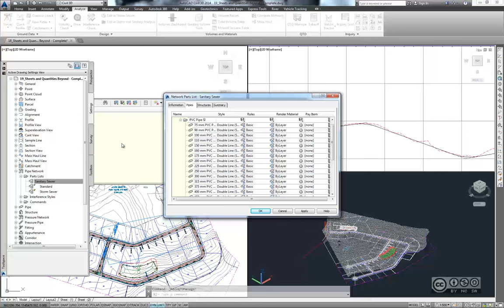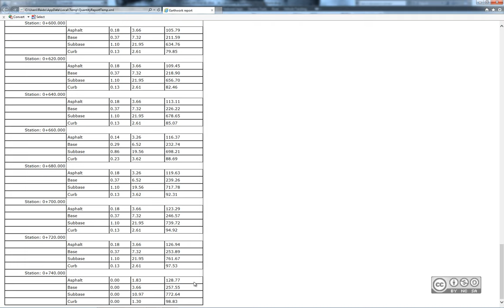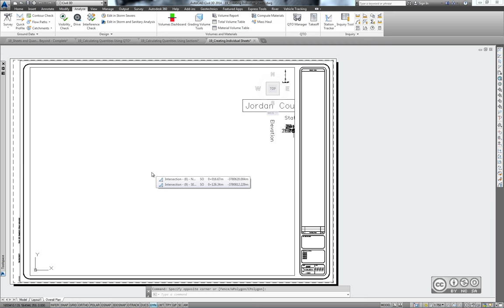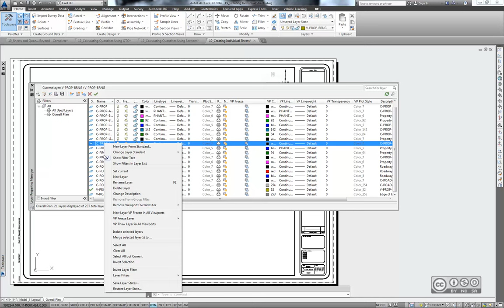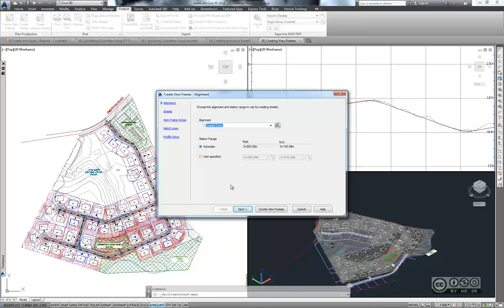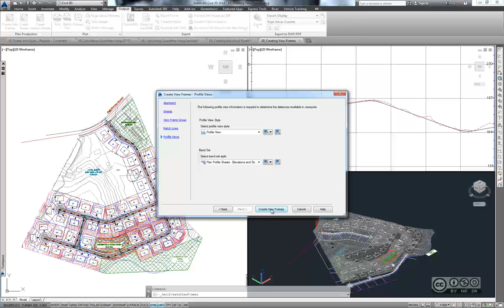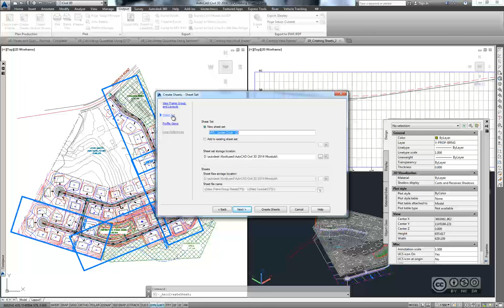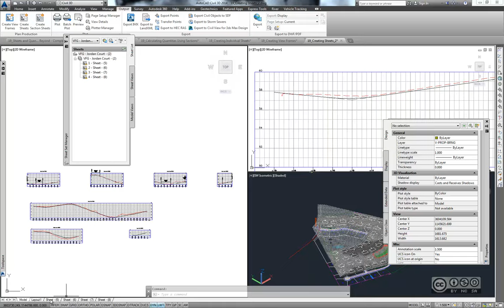AutoCAD Civil 3D - Disainist ehitamiseni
Mahtude arvutamine (calculating quantities). QTO Manager töövahend. Mahtude arvutamine lõike mahtude baasil (sectional volumes). Üksikute paberlehtede loomine (creating individual sheets). Mitme paberlehe loomine. Plan production töövahend. Vaate raamide loomine (view frames). Lehtede loomine (sheets).